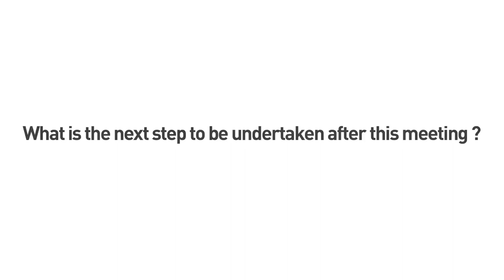FESSUD Interview Helen Evans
FESSUD is a multidisciplinary, pluralistic project which aims to forge alliances across the social sciences, so as to understand how finance can better serve economic, social and environmental needs.